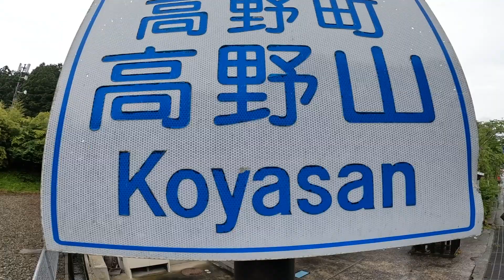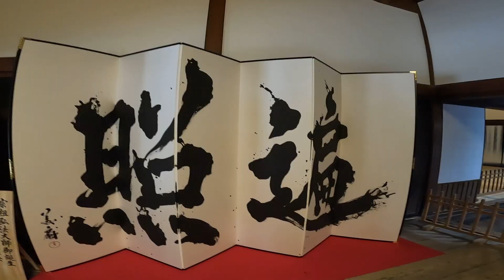KOYASAN 2023. GO PRO FULL HD